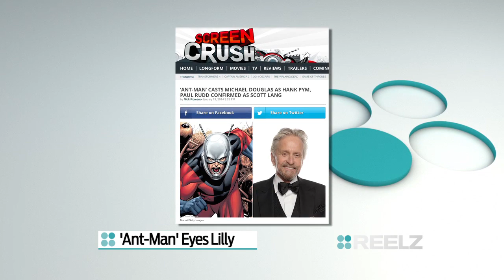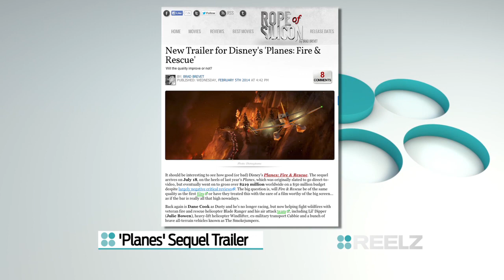Who's on J.J. Abrams Speed Dial? | Hollywood Happenings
Hermione's next project, Star Wars casting news, what's next for James Franco and other Hollywood happenings.